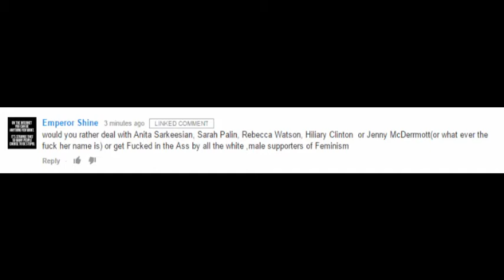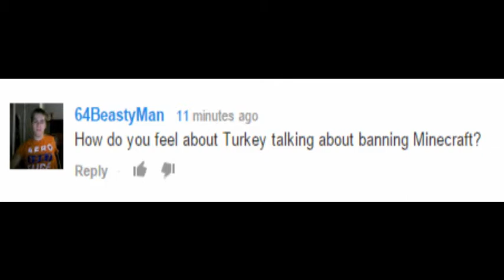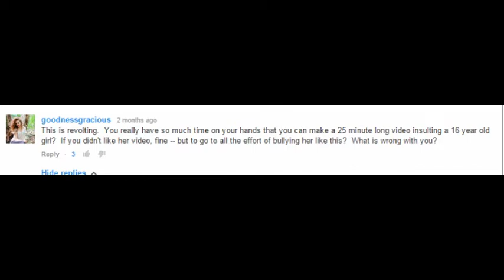Unnessecary questions 2 double standards of marget